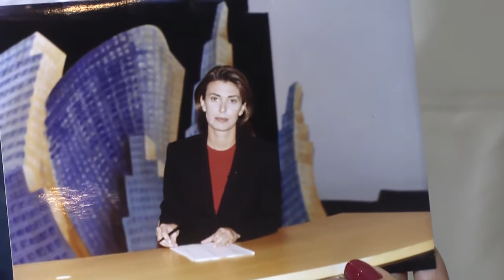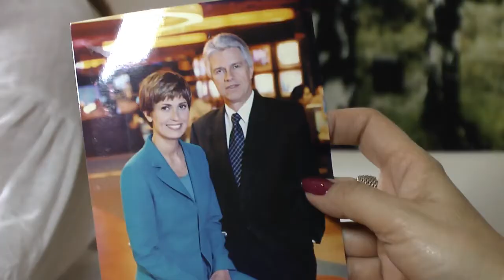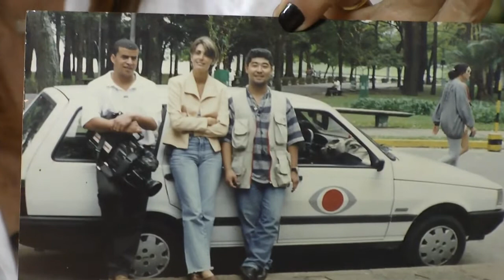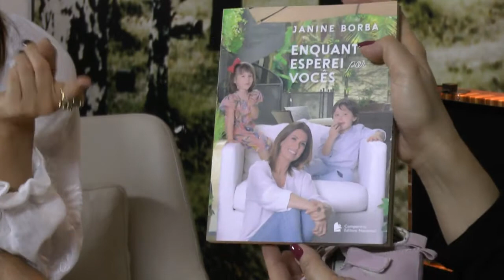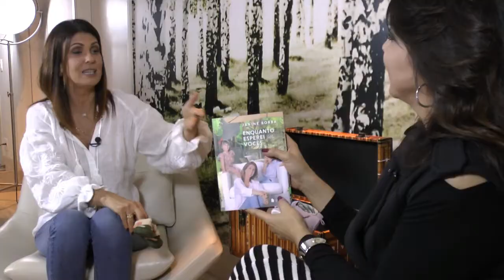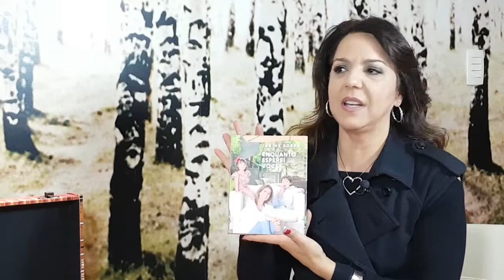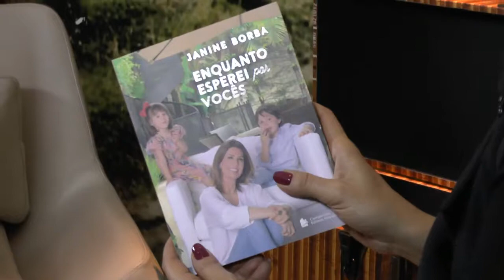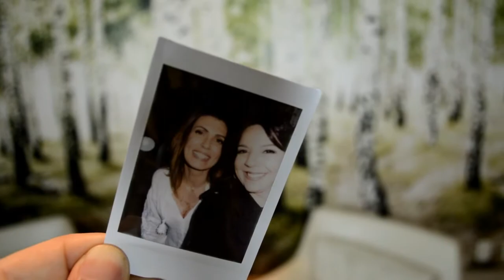JANINE BORBA | HERANÇA DA AVÓ, TRAJETÓRIA NO JORNALISMO E A SAGA PARA SE TORNAR MÃE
Das lembranças da infância em Florianópolis à batalha para conseguir ser mãe, a jornalista Janine Borba faz uma viagem a momentos marcantes da vida e da carreira. Fotos e objetos antigos revelam detalhes da intimidade em família, as reportagens que fizeram história e o caminho percorrido no jornalismo até a apresentação do Domingo Espetacular. Mãe de um casal de gêmeos e autora do livro "Enquanto Esperei por Vocês", Janine fala dos planos de ajudar mulheres que enfrentam o sonho e  as frustrações da gravidez assistida.

PROGRAMAÇÃO:

- FundoDoBaú: Terças-feiras - 12h
- BaúDaLú: Quartas-feiras - 12h
- AIndignada! Ao Vivo: Quintas-feiras - 19h

Com carinho,
Luciana.